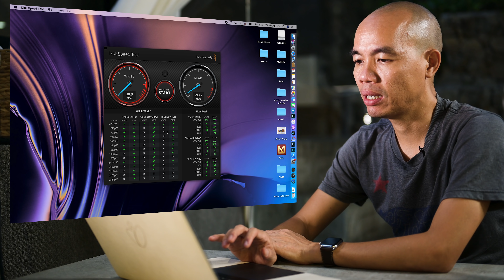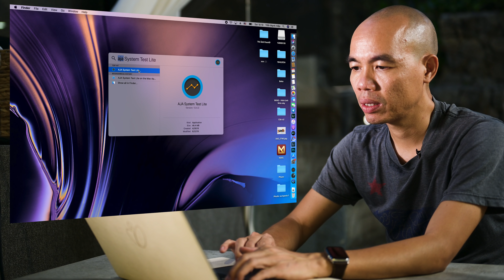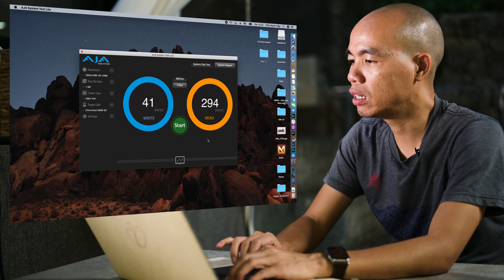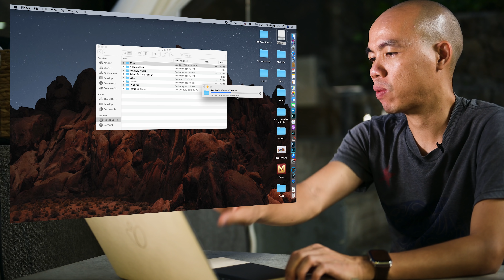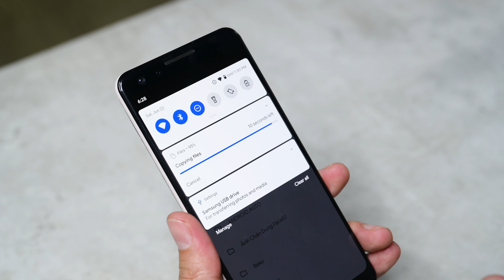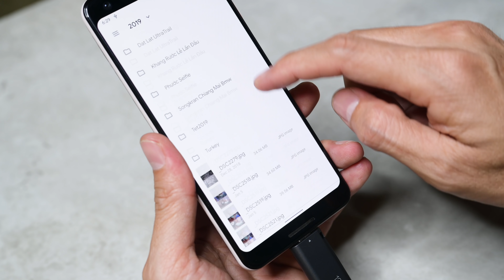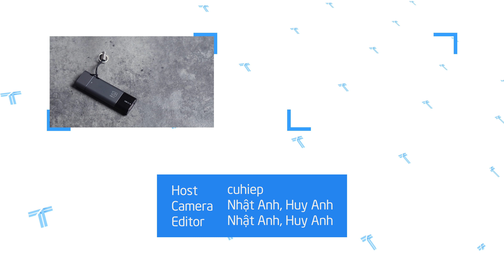USB này nhanh gần ngang SSD!!!